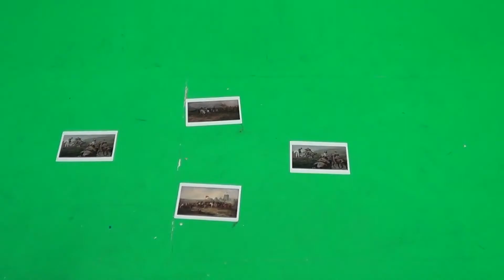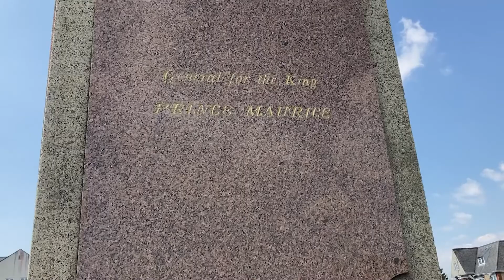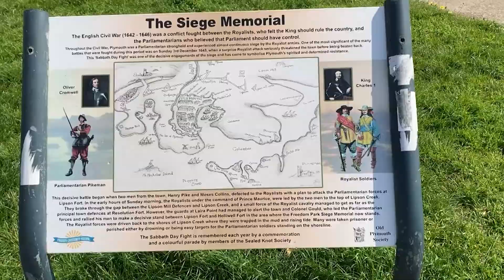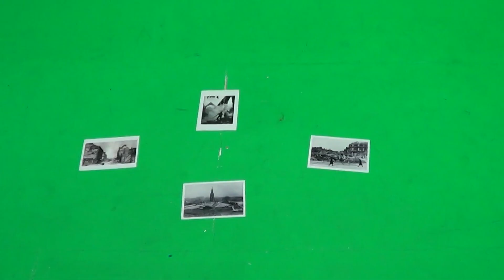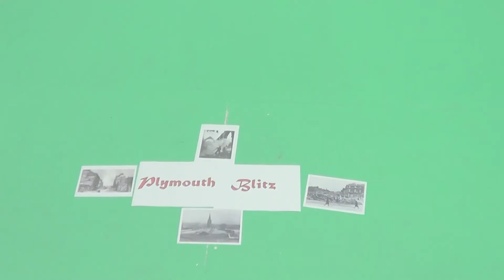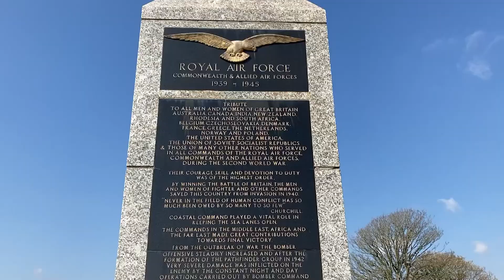City College Plymouth - Bloody Plymouth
Created by Jaydon Brumwell

Level 3 final major project at City College Plymouth